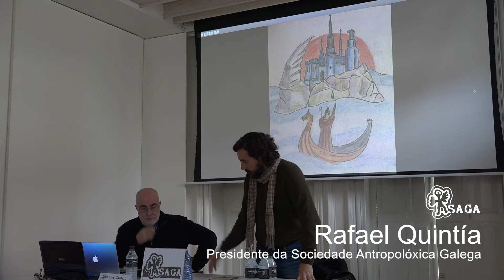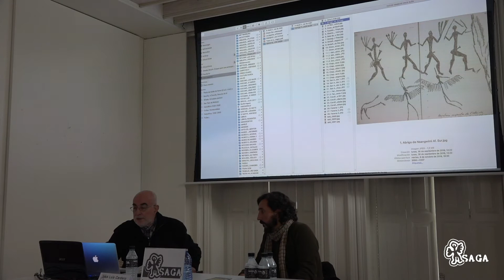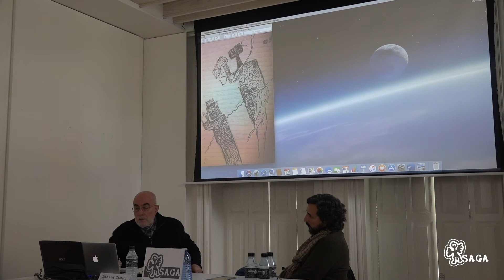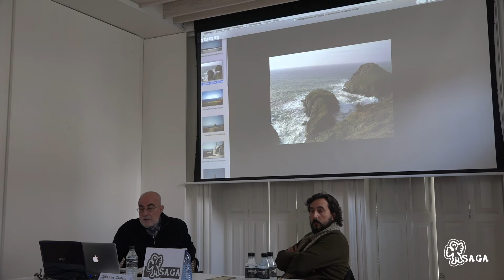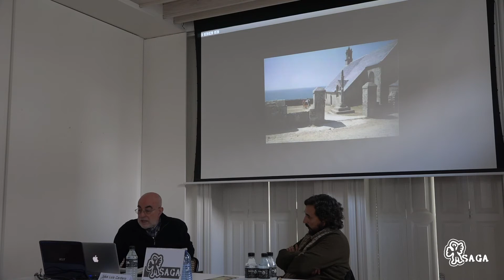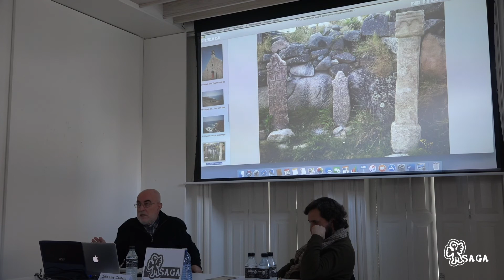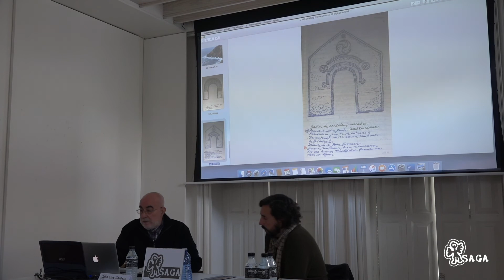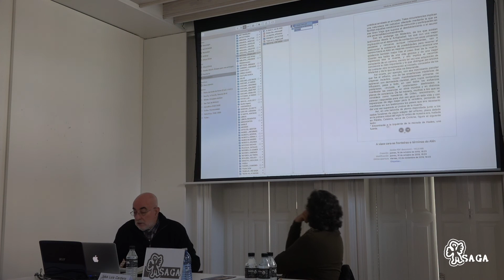José Luis Cardero - A viaxe cara ás fronteiras e términos do Alén - IV Xornadas Antropoloxía SAGA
Intervención de José Luis Cardero López nas IV Xornadas  sobre Antropoloxía da Sociedade Antropolóxica Galega no Espacio Nemonon en Pontevedra entre o 22 e o 24 de novembro de 2019, co título "A viaxe cara ás fronteiras e términos do Alén".